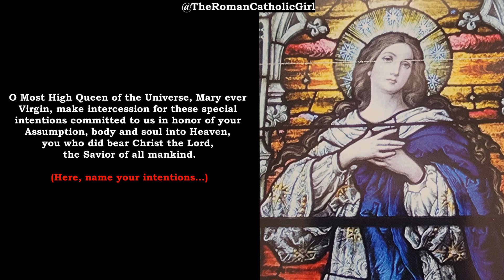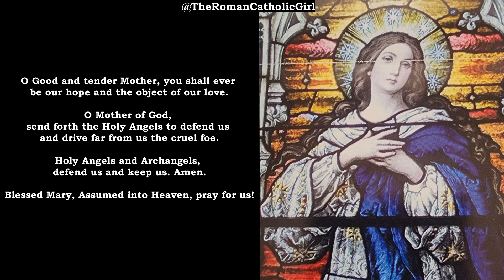Novena Prayer in Honor of the Assumption of the Blessed Virgin Mary by The Fathers of Mercy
O Majestic Queen of Heaven, and Mistress of the Angels, you did receive from God the power and commission to crush the head of Satan; therefore, we humbly ask you, to send forth the Legions of Heaven, that, under your command, they may seek out all evil spirits, engage them everywhere in battle, curb their insolence, and hurl them back into the pit of Hell.

O Most High Queen of the Universe, Mary ever Virgin, make intercession for these special intentions committed to us in honor of your Assumption, body and soul into Heaven, you who did bear Christ the Lord, the Savior of all mankind.

(Here, name your intentions…)

O Good and tender Mother, you shall ever be our hope and the object of our love.

O Mother of God, send forth the Holy Angels to defend us and drive far from us the cruel foe.

Holy Angels and Archangels, defend us and keep us. Amen.

Blessed Mary, Assumed into Heaven, pray for us!

Source: The Fathers of Mercy

Pray this for the novena recommended by The Fathers of Mercy from August 7-15, 2024.